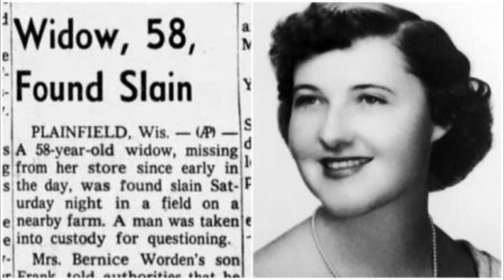Asesinos Seriales - Ed Gein - Horror Hazard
En esta sección, Javier Zúñiga nos presenta la historia terrorífica detrás de los más famosos asesinos seriales, algunos de ellos inspiraron películas de terror.